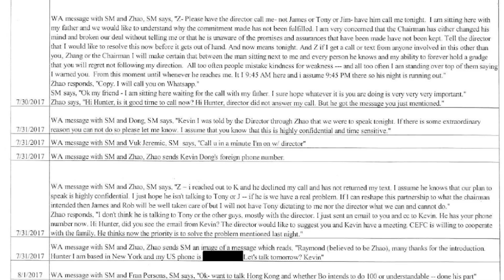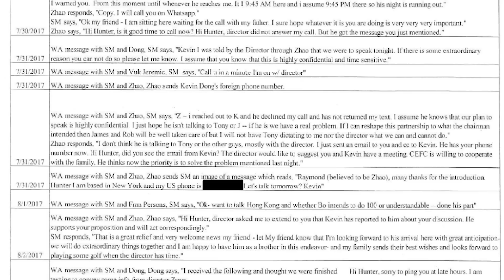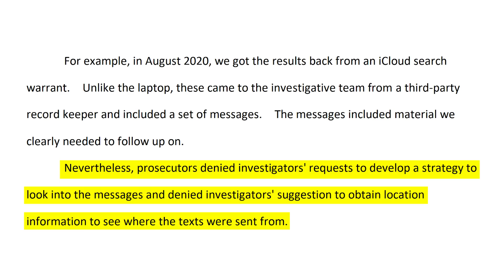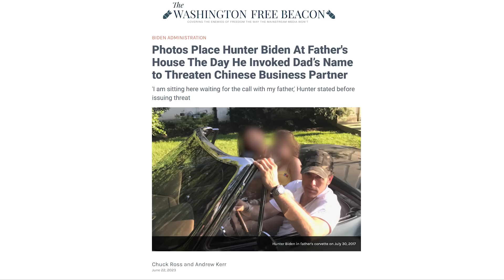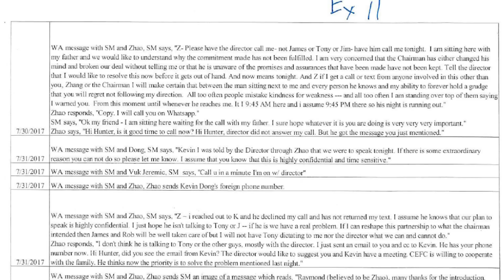Hunter & Joe Threaten Business Partners via WhatsApp?!?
“I am sitting here with my father and WE would like to understand why the commitment made has not been fulfilled.”